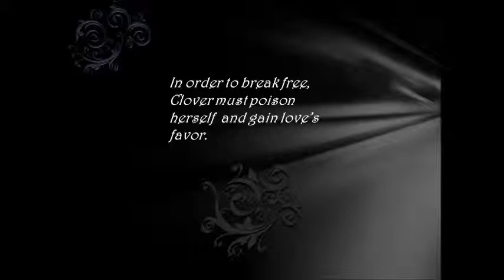Tempting Clover Book Trailer